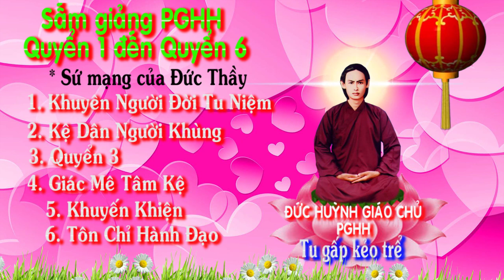🌼💞 SẤM GIẢNG TRỌN BỘ PGHH 123456 FULL 🌼💞 SỨ MẠNG CỦA ĐỨC THẦY PGHH, PHẬT GIÁO HÒA HẢO 3